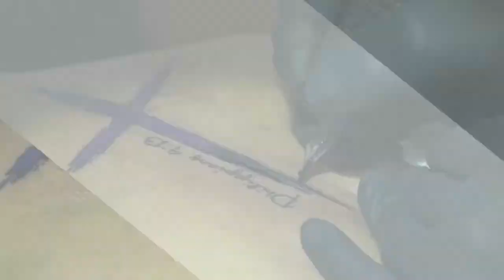Religious Tattoo Artist By Kent Kent